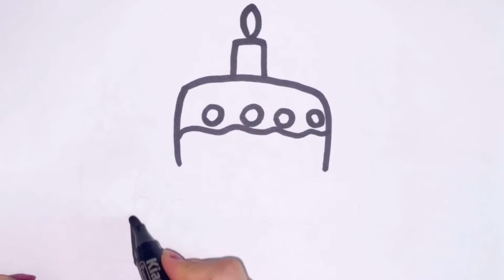Drawing a birthday cake for picture | Bolalar uchun tug'ilgan kun tortini bo'yash va bo'yash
In this video I draw birthday cake step by step, let's learn how to draw birthday cake for picture easy together. its the easiest guide to draw birthday cake for children.

here is a list of the art supplies we used:
but you can use everything that you like or whatever you have
A4 paper~
Black permanent marker~
Colored pencils~
Crayons~
Colored marker~
Oil pastels~
HB pencil~
Fine line art pen~

fun simple drawings
draw a picture
cute draws
children drawing
art for kids
Things to do when you bored
easy cartoon drawings
anime draws
animals drawings
cute art
draw so sweet
kawaii art
anime art
cute girl